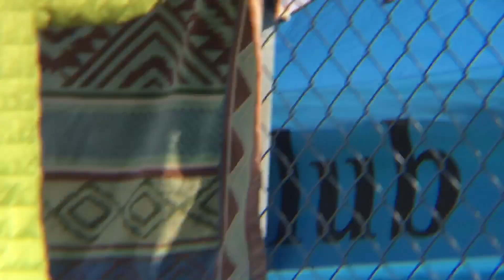2018 Winter JO’s: 100yd Backstroke, Prelims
100yd Backstroke, prelims;
57.25, 1st seed